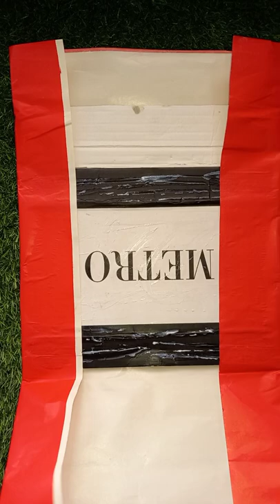Diy Handmade Hoe|Agricultural Hand Heo for School project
In this video I show DIY  agricultural hand heo for school project ,school performance agricultural farm tools

 hard chart paper sheet
glitter sheets
card board
craft glue
scissor

diy paper crafts flowers,
diy paper crafts for kids,
diy paper crafts easy for school supplies,
diy paper crafts for school,
diy paper crafts easy for room decoration,
diy paper craft (making flowers) in relaxation class 🌺 cooking & crafts uk,
diy paper craft heart photo frame making at home,
diy paper house craft,
diy paper hanging craft,
diy paper craft ideas home,
diy paper craft ideas easy wall hanging room decoration ideas,
diy paper craft wall hanging decor paper craft home decor wall hanging with paper and butterfly,
diy paper craft wall hanging room decoration ideas easy,
diy paper crafts without glue,
diy paper crafts watch,
diy paper crafts wallet,
diy with paper craft,
18 diy paper craft ideas,
11 diy paper craft,
123 paper craft diy,
how to make a 1 paper craft,
how 2 make paper craft,
diy 3d paper craft,
diy for paper craft,
5 christmas crafts diy paper crafts,
5 minute craft diy paper crafts,
5 diy paper crafts,
5 minute diy paper crafts,
5 diy easy paper crafts,
5 minute crafts diy paper flowers,
5 diy school supplies easy diy paper crafts,
5 minute crafts diy paper box,
5 minute crafts